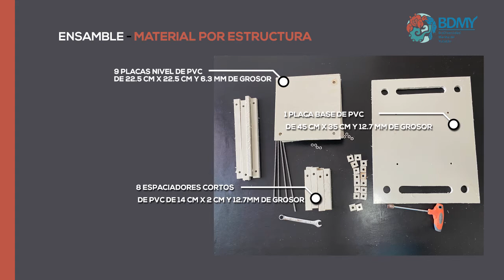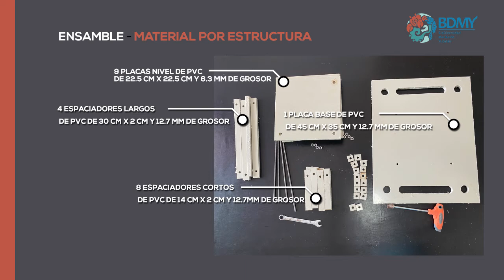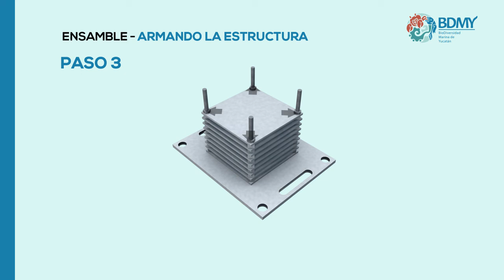Estructuras Autónomas de Monitoreo Arrecifal (ARMS, NOAA) - Ensamble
Materiales necesarios y ensamble de Estructuras Autónomas de Monitoreo Arrecifal | Biodiversidad Marina de Yucatán
La idea original fue tomada de la iniciativa del Instituto Smithsonian.